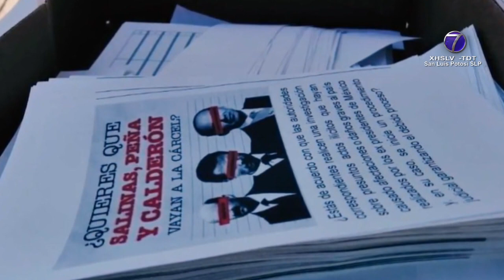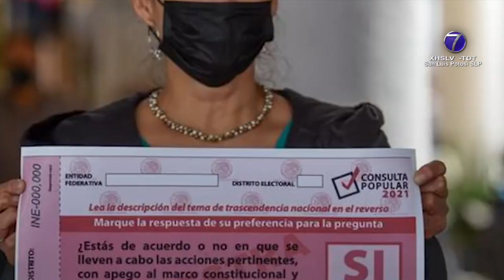IP califica a la consulta popular como un capricho y una forma de legitimar el populismo.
SLP.- Para integrantes de la iniciativa privada, la Consulta que se realizará este domingo es un acto más de populismo, el cual denota capricho del presidente de la República, Andrés Manuel López Obrador.

El líder de la Federación Bajío Norte de la Confederación Patronal de la República Mexicana (COPARMEX) Jaime Chalita Zarur consideró que la ley tendría que aplicarse -pero eso no es lo que se percibe realmente como intención de la autoridad-.

Pronunció que la población merece respeto, en el sentido de que las normas recaigan en todos; no de forma selectiva o para quienes incomoden.

Al respecto, el empresario Alejandro Pérez Rodríguez descartó que dicho ejercicio sea útil, sino será para el despilfarro.

Coincidió con Jaime Chalita Zarur en que llevar a juicio a quien incurrió en alguna situación anómala, no depende de una consulta.

Puntualizó que más de 500 millones de pesos que habrá costado el proceso, pudieron destinarse en el sector salud y otros rubros.